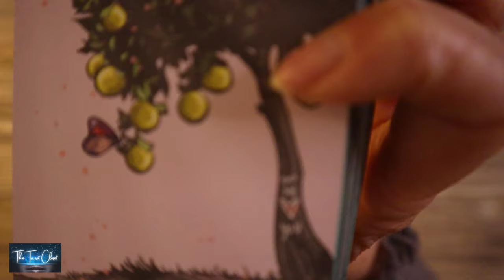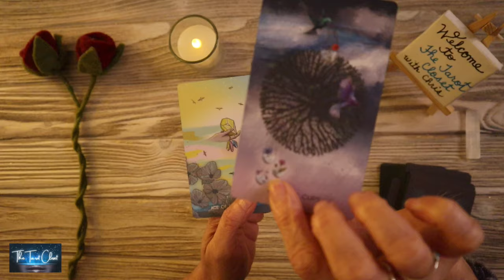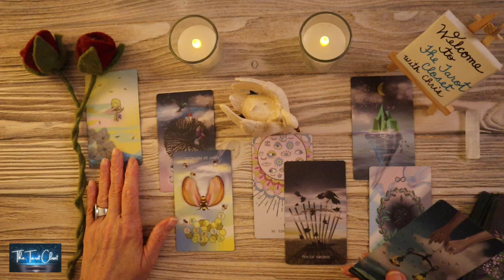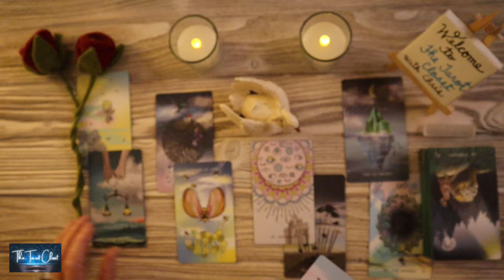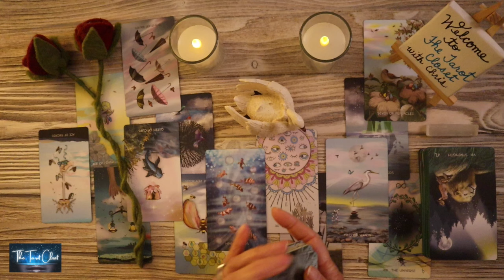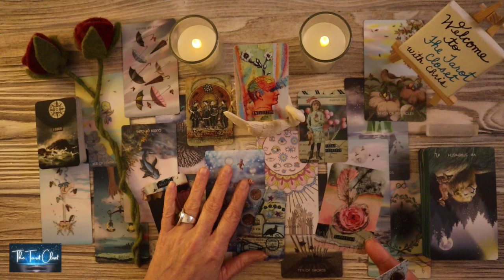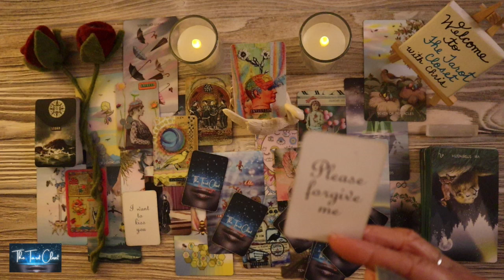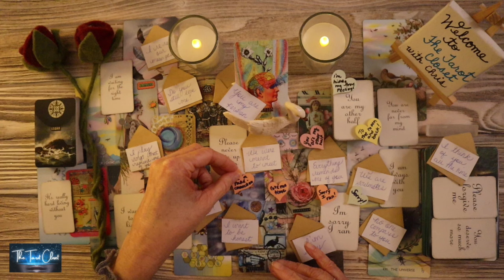GEMINI LOVE READING TODAY - THE TRUTH IS THEY TRULY LOVE YOU, GEMINI!!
Hello, lovely Gemini! Welcome to one of my many free YouTube Tarot Oracle Love Message Readings. This is a Gemini Tarot Reading for April 2024. Gemini, please check your Sun sign representing your Soul, Moon sign your Emotions & Rising sign your Physical YOU. Your Sun, Moon & Rising Signs make up who you are, Gemini. To get a bigger view of what’s going on you can cross-watch playlists here:

*_Tarot Cards, Oracle Cards used in your Gemini Love Tarot Reading today_* Custom Love Messages by The Tarot Closet, Gemini Love Messages, Channeled Love Messages Gemini